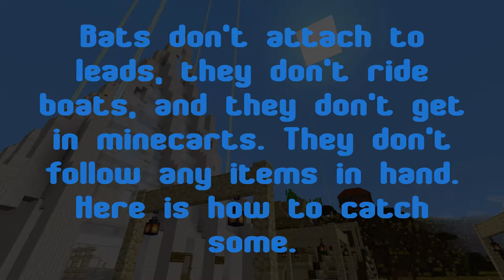Teh3l3m3nts Zoo - Creature Capture - 21 - Bat